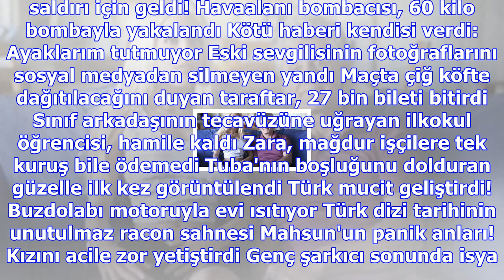Antalya'da bylock kullanan 99 kişi hakkında gözaltı kararı! aralarında doktor ve avukatlar da var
Haberler » Güncel » Haber Antalya, Güncel Bu restorana girerken tüm kıyafetlerinizi vestiyere bırakı...